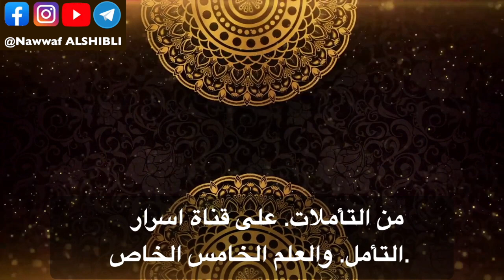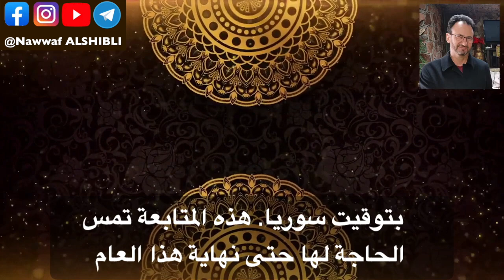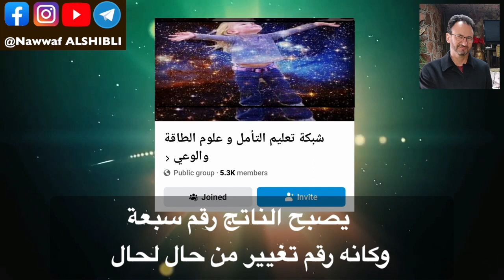فرصة كبيرة استغل بوابة كود تسلا لشهر ٩ ٢٠٢٢ بتطوير ذاتك كونوا معنا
نظم الكون الدقيقة
اضاءات على الطريق
الحقائق التوحيدية الكبرى - الجزء الاول
الحقائق التوحيدية الكبرى - الجزء الثاني
الكارما والعلاقات الزوجية
- لدعم القناة
بعد النجاح الكبير بتجربة سنة كاملة مع تأملات الشفاء والعلاج بكل المستويات .. ولأني لا أحبذ الاستثمار في هذا المجال .. أدعوكم للانضمام لهذه المجموعة المخصصة خصوصا لمن لا يستطيع فتح اليوتيوب.. سيكون عليها قريبا تأملات علاجية وعرفانية  تفتح مباشرة لرواد الفيسبوك وسيكون لها عظيم الأثر في التشافي بكل المستويات .. لن أصف لكم روعة وفائدة وأهمية تلكم التأملات.. سأترك أصدقائي يعبرون عن فوائدها  هنا وسيتم وضع روابط التأملات اليومية بالتعليقات هنا و على المجموعة ريثما نباشر بتخصيص تأملات خاصة بالمجموعة . بإمكانكم نصيحة الراغبين  فهنا ماء سبيل بارد طهور في وقت جفت فيه النفوس وتم احتكار سبل ماء الحقيقة
رابط مجموعة التأمل على الفيسبوك

يمكن زيادة الإطلاع على نشاطات الدار من خلال صفحة الفيس بوك دار السلام